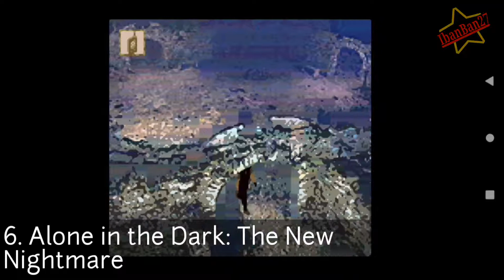Best GBC Action-Adventure Games of All Time - Top #10 - GBC Games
List Games:

10. Indiana Jones and the Infernal Machine
9. Spider-Man
8. Spider-Man 2 - The Sinister Six
7. Perfect Dark
6. Alone in the Dark: The New Nightmare
5. Tomb Raider Starring Lara Croft
4. The Legend of Zelda: Oracle of Ages
3. The Legend of Zelda: Link's Awakening DX
2. Metal Gear Solid
1. The Legend of Zelda: Oracle of Ages

Action-Adventure.
Action-adventure menjadi genre game populer yang
banyak dimainkan saat ini. Game ini kombinasi genre aksi
dan adventure atau petualangan. Pada genre ini, kita akan
menjelajah tempat-tempat baru, mengoleksi berbagai
item, menyelesaikan misi dan tantangan serta
menghadapi musuh-musuh yang ada.
Beberapa subgenre game action-adventure antara lain
adalah :
Survival horror, game aksi-petualangan dengan
unsur horor yang menakutkan dan mencekam.
Metroidvania , menekankan pada eksplorasi
tempat dan dunia dengan item dan objek tertentu.
Best GBA Action Adventure Games of All Time TOP20 || Gba Games